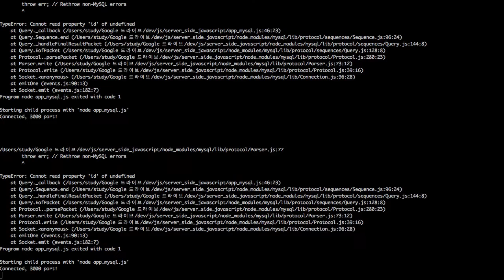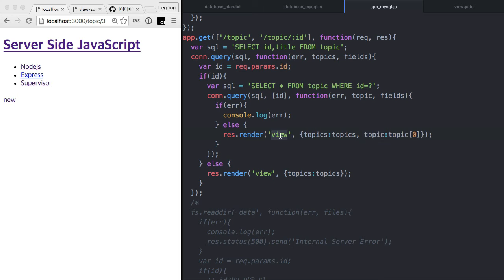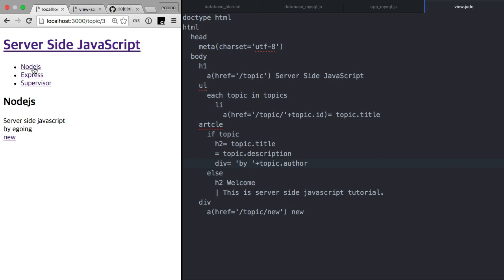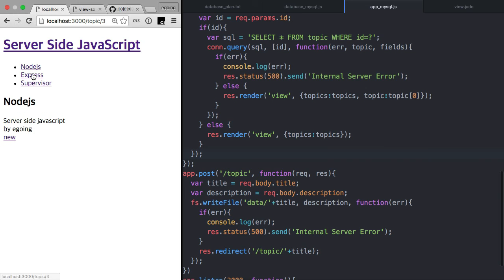서버 측 JS - 데이터베이스 - MySQL 10 : 웹앱 제작 - 읽기2 (글상세보기)